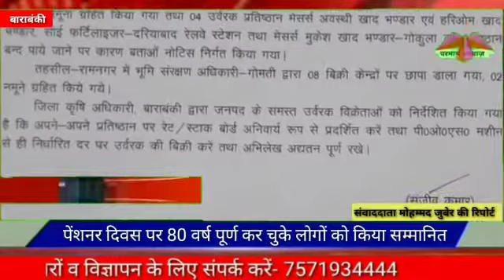बाराबंकी:- पेंशनर दिवस पर 80 वर्ष पूर्ण कर चुके लोगों को किया सम्मानित